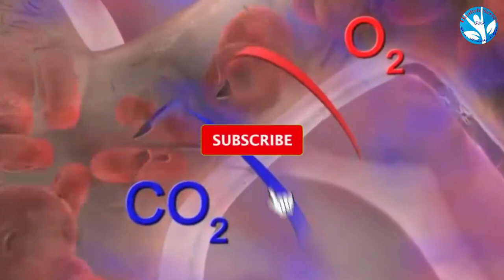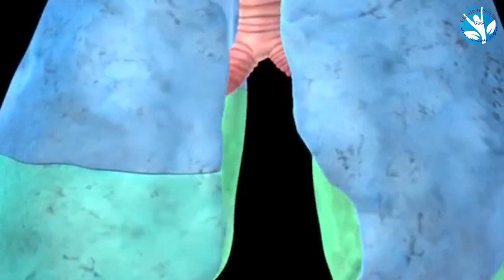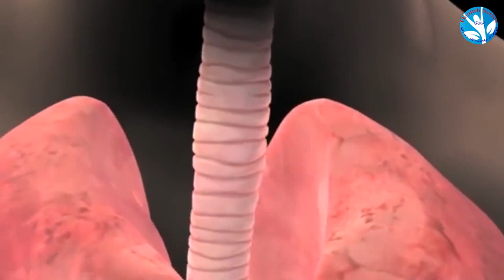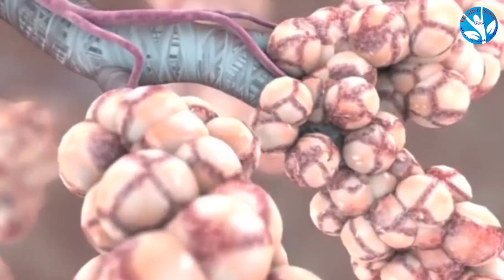করোনাকালে ফুসফুস ভালো রাখতে যা খাবেন। ফুসফুসের কার্যক্ষমতা বাড়াতে সাতটি পরামর্শ. Health series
মহামারি করোনায় শরীর সুস্থ রাখতে রোগ প্রতিরোধ ক্ষমতা বাড়াতে হবে। শরীরের সবচেয়ে গুরুত্বপূর্ণ অঙ্গ হচ্ছে ফুসফুস। তাই নিয়মিত এটির যত্ন নেওয়া দরকার।ধূমপান না করা, ব্যায়াম করা, বায়ুদূষণ এড়িয়ে যাওয়া ইত্যাদি ফসুফুসকে সুরক্ষিত রাখতে সাহায্য করে। তবে এর পাশাপাশি কিছু খাবার রয়েছে যেগুলো খাদ্যতালিকায় থাকলে ফুসফুস ভালো থাকে।ফুসফুস ভালো রাখতে যেসব খাবার খাবেন তা নিয়ে সাজানু হয়েছে আমাদের আজকের ভিডিও।